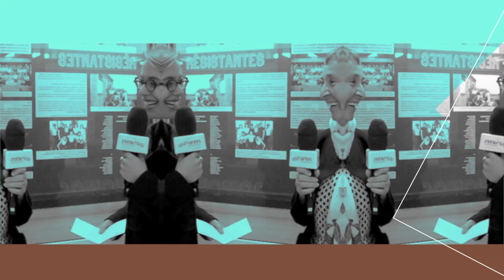Sur Place au Concours Régional d'Oiseaux à Sucé-sur-Erdre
C'est la 9ème édition du concours régional d'oiseaux à Sucé-sur-Erdre. Un évènement organisé par l'Association Nantaise d'Amateurs d'Oiseaux (ANAO). Anne-Lyse est allée sur place rencontrer les passionnés d'ornithologie qui nous parlent de leurs plus beaux spécimens.